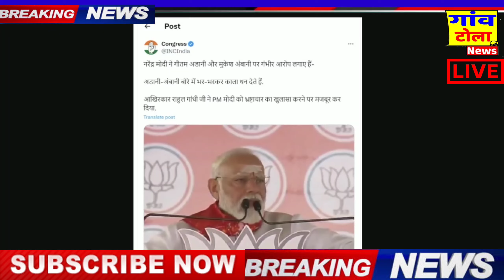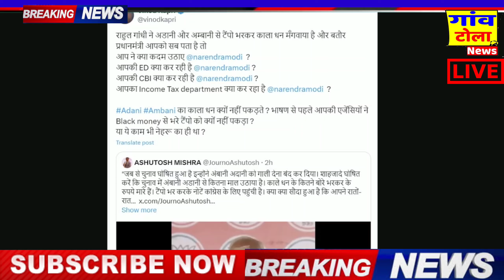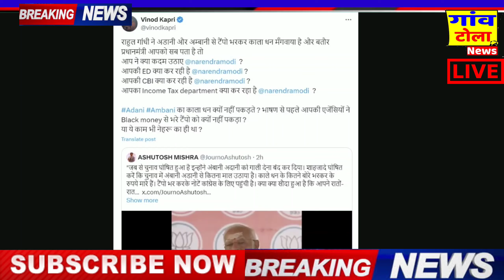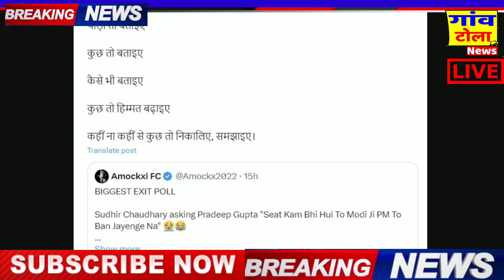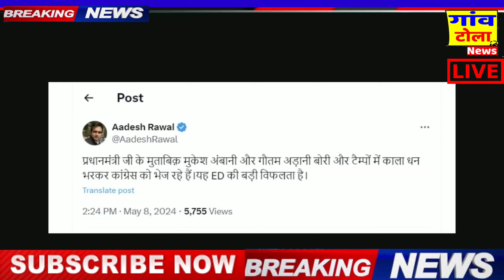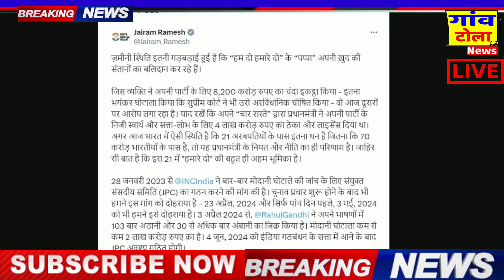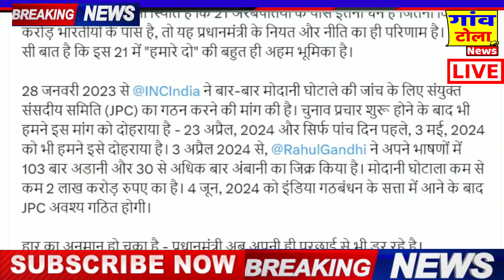LOKSABHA ELECTION 2024: अम्बानी अदानी ने छोड़ा मोदी का साथ ! congress ,rahul ,modi news , election